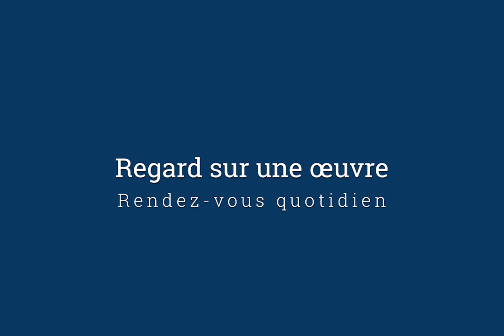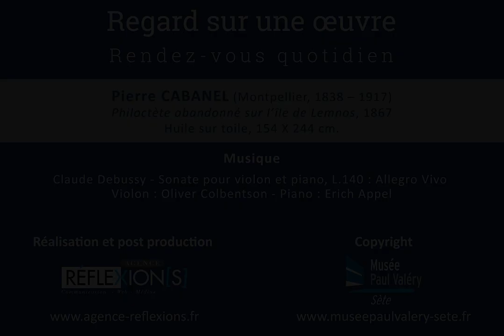Regard sur une œuvre - 06 - Pierre Cabanel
Rendez-vous quotidien

Pierre Cabanel (Montpellier, 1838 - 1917)
Philoctète abandonné sur l’île de Lemnos, 1867

Réalisation et post production :
Agence Réflexion[s]

Copyright :
Musée Paul Valéry – Sète